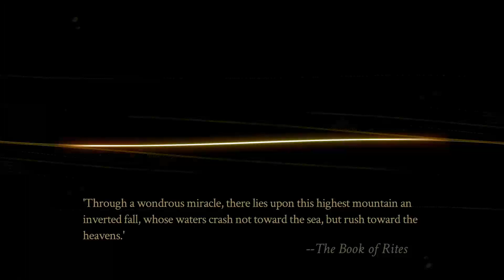The Betrayal of the Old Nightwings | Let's Play Pyre | Part 35